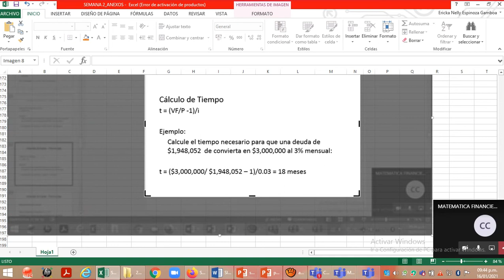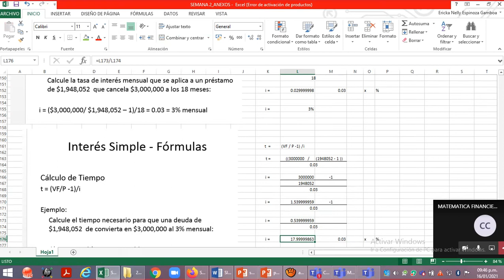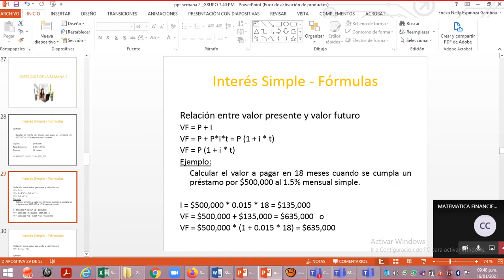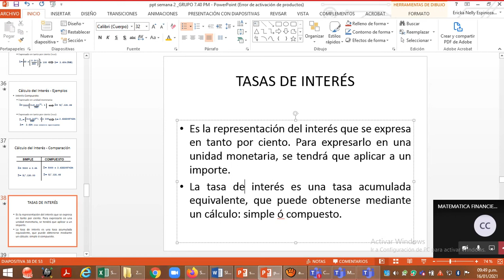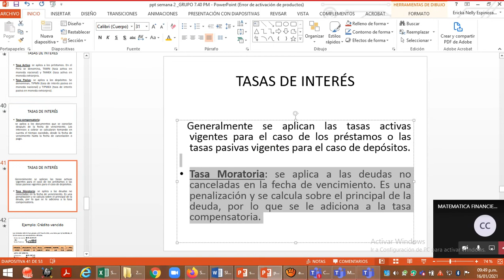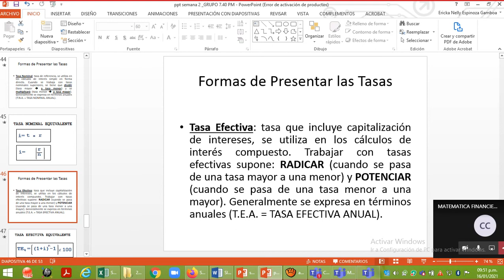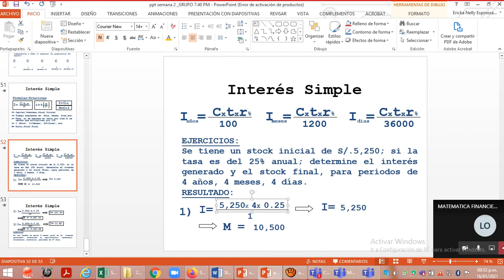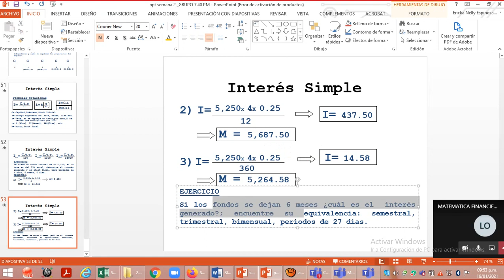Video casos de semana 2 final